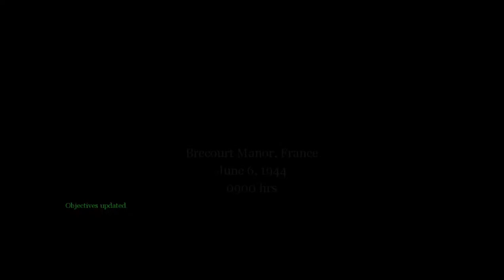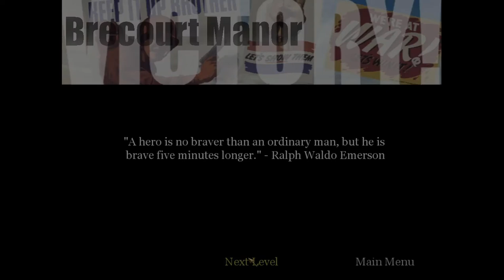تختيم call of duty 1 الحلقه 3 تحرير كابتن برايس 😎😮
اللعبه مناسبه للاعمار ما فوق 16+       التصنيف العمري  T

اللعبه متاحه على اجهزه  ( PC  / PlayStation 2 / PlayStation 3 / PlayStation Portable / Nintendo DS / Nintendo GameCube / Xbox 360  / Xbox / Wii / Nintendo Switch / Mac OS  )

تقييم اللعبه على موقع       metacritic
   ( العبه مناسبه لحاسبات الضعيفه و الميته )
من تطوير :  Treyarch
و نشر       :  Activision